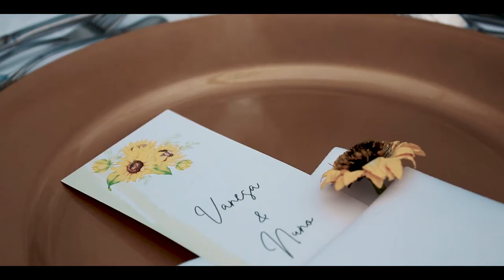VANESA & NUNO | HIGHLIGHTS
// Melhores momentos do casamento da Vanesa e do Nuno.

Vídeo: Tiago Soares
Drone: Bruno Massa